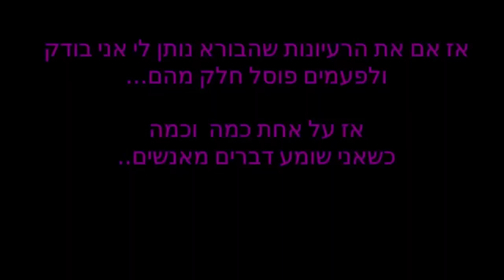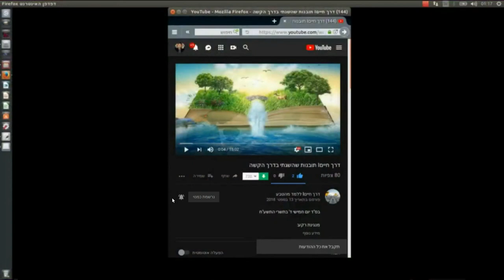דרך חייםI האם חוקי הטבע מסבירים את רצון הבורא ?!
בס"ד יום ג'  כה תשרי התש"פ - [התחלתי בפועל בסביבות חודש סיון התשע"ט]

1. מדוע חוקי הטבע מגדירים את רצון הבורא?
2. על איזה חוקי טבע אני מדבר? חוקי טבע פשוטים או נוסחאות מסובכות?
3. מה המשמעות של הפסוק "וידבר ה' אל פלוני" ?
4. כיצד הבורא מדבר איתנו? הרי הוא לא מדבר במילים.
5. אני לא פוסל את הדת אלא את איך שדתיים מציגים אותה כיום.